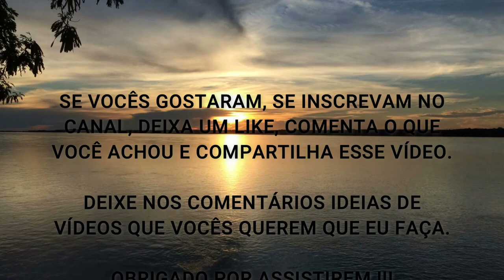VEJA QUAIS SÃO AS DOENÇAS CAUSADAS PELA DEFICIÊNCIA DE VITAMINA C (Você Sofre Com Alguma Delas) ???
Nesse vídeo eu comento sobre pontos importantes na deficiência de Vitamina C.